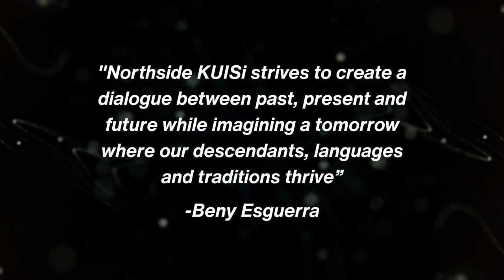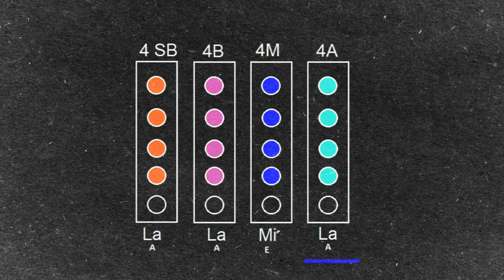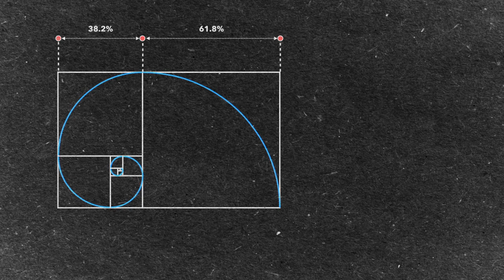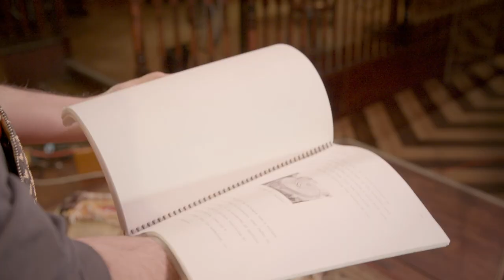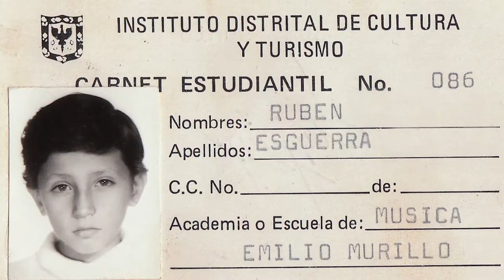The Making of Northside KUISi - Part 1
Video Interview Release Alert ~ Presented by Lula Music and Arts Centre

The Making of Northside KUISi, is a 3 part video-interview-series which explores the depth of Beny Esguerra and New Tradition Music's 2022 JUNO nominated concept album Northside KUISi, A New Tradition Vol 3 (Lulaworld Records), by delving into important details and concepts that listeners should know and look out for.

Part 1, highlights the AfroIndigenous roots, instrumentation and the influence of Hip Hop’s elements on the compositions

Part 2, examines the Condor and Eagle prophecy and how it has influenced the works, collaborations and concepts behind the album

Part 3, is where Beny is  joined by multi-instrumentalist, arranger and producer Luis Orbegoso as they dissect some of the compositional techniques used in the arrangements and recordings.

Video Credits:

Producer: Juana Hermida and Anah Shabbar
Videographer: Jerusa Leao
Edited by: Gio Restrepo
Directed by: Beny Esguerra
Performance footage: Small World Music

Video Sources:

2:32min—Parque Tayrona
3:02min—Ciudad Perdida
3:05min—Kogui
3:06min—Ika
3:07min—Wiwa
3:08min—Kankuamos
3:09min—Arhuaco
3:14min—Ciudad Perdida
3:43min—Gaita notes
4:04min— Sacred Geometry Graphs
4:10min—Golden Ratio Nature
4:16min—Metatron Explained
4:30min—Sacred Geometry patterns
4:38min—Universe
5:14min—Tambor Alegre
5:30min—Palenques
8:30min—Bogota drone
8:40min—Barrio Policarpa drone
8:42min—Barrio Policarpa footage
8:52min—Policarpa History
9:36min—Policarpa drone footage

This video was created with support from: Toronto Arts Council, Ontario Arts Council. Ontario Trillium Foundation, Ontario Creates, Canada Council for the Arts, Canadian Heritage and FACTOR Canada.